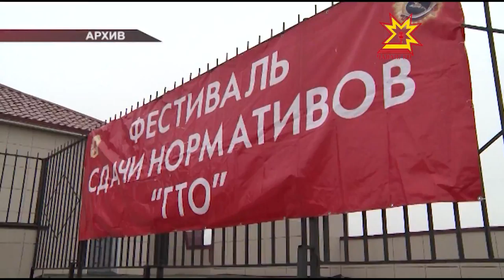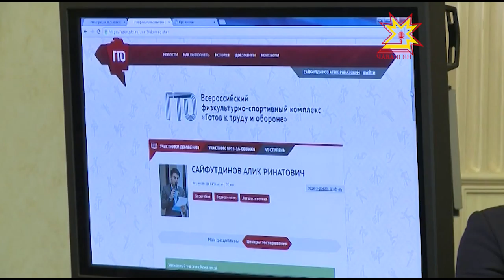«Всероссийская декада ГТО»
Чувашия присоединилась ко «Всероссийской единой декаде ГТО», которая пройдет с 15 по 25 мая. Во время декады еще больше любителей физкультуры смогут официально зарегистрировать результаты.